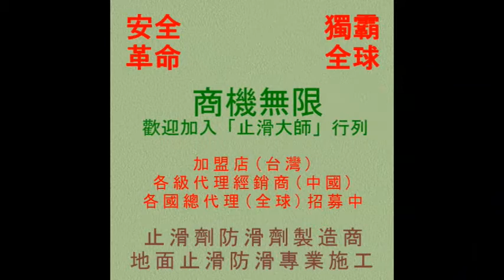止滑大師 1014 區公所高硬度磁磚走道 花崗岩斜坡道止滑防滑施工工程 影片